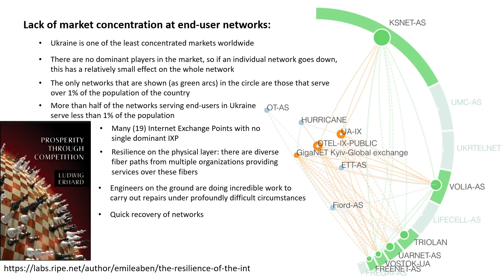Ukraine: military situation with maps October 13, 2022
Summary: No major changes.

Key areas:
- Oskil river area: no changes.
- North Donbass area: no changes
- Central Donbass (Donetsk West): no changes.
- Zaporizhya: no changes.
- Kherson bridgehead: no changes.